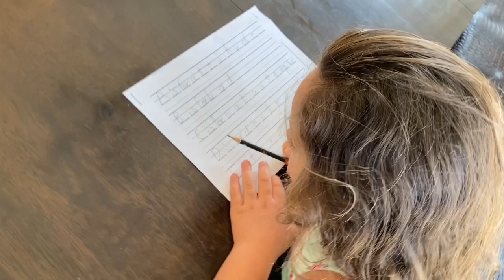Homeschooling week 1 COVID19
It was crazy, hilarious, wild - Colopy life during covid19